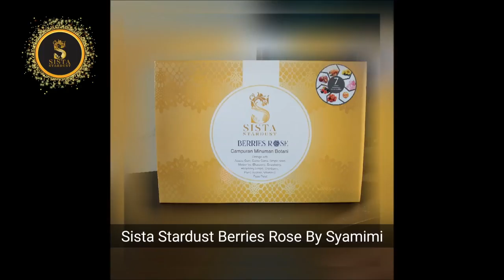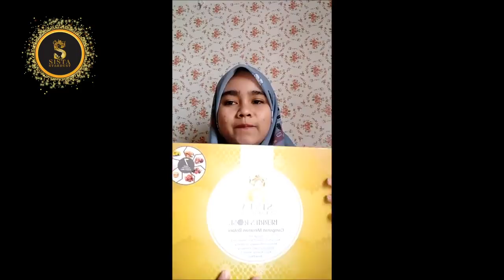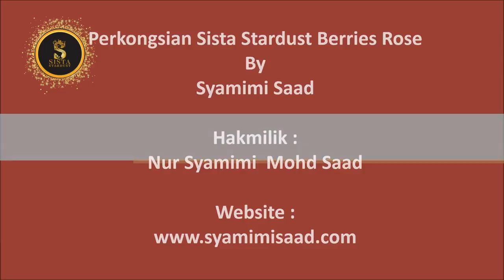BERRIES ROSE : banyaknya kebaikan berries rose ni!